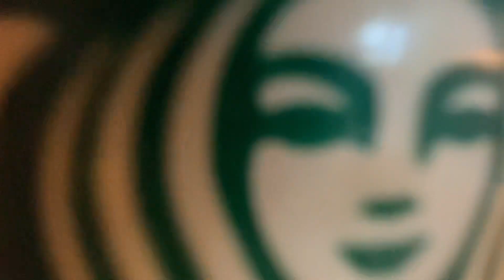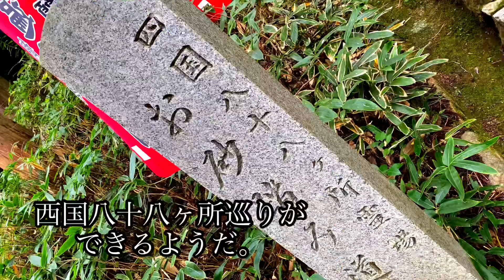【Explore Japan：Drive Around Southern Osaka～観心寺、修験の寺】楠木正成の千早赤阪城址近くのお寺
🎵今回のBGMはこれ！🎵
1.   ▬▬▬▬▬▬▬▬▬▬▬▬▬▬▬▬▬▬
2.   ▬▬▬▬▬▬▬▬▬▬▬▬▬▬▬▬▬▬
音詩otouta：和がきこえる
Hurt Records

😊撮影地：大阪府
😊撮影者：HIRO STYLE LAB
😊編集者：HIRO STYLE LAB
🎥使用カメラ：　iPhone 11 Promax　iPhone X
🎥ジンバル：手持ち撮影＋Moza mini-S
🎥編集：iPhoneアプリ　Video leap ,VLLO

✨お世話になってる音楽素材（BGM)✨
Thanks for license-free music material (BGM)